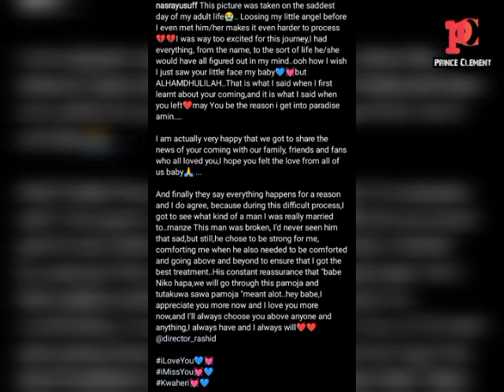R.I.P CHURCHILL SHOW COMEDIAN NASRA YUSUF AND HER HUSBAND RASHID THROWN INTO DEEP MOURNING